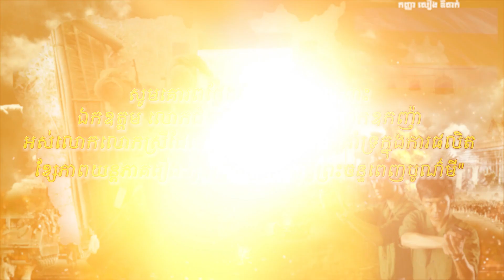រឿង កូនប្រុសក្រោមពន្លឺព្រះចន្ទពេញបូណ៍មី ភាគ២៧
រឿង «កូនប្រុសក្រោមពន្លឺព្រះចន្ទពេញបូណ៌មី» រឿងនេះជា រឿងនិទានបែបប្រវត្តិសាស្ត្រ ដែលនិយាយពីដំណើរជីវិតតស៊ូរបស់សម្ដេចតេជោ ហ៊ុន សែន នាយករដ្ឋមន្ត្រី នៃព្រះរាជាណាចក្រកម្ពុជា ដោយមានបញ្ចូលនូវព្រឹត្តិការណ៍សំខាន់ៗជាច្រើន ក្នុងការស្វែងរកសន្តិភាពជូនប្រជាពលរដ្ឋកម្ពុជា។

រឿង «កូនប្រុសក្រោមពន្លឺព្រះចន្ទពេញបូណ៌មី»
ផ្សាយជូនទស្សនា ចន្ទ | ពុធ វេលាម៉ោង ៧ | ៨ យប់ លើទូរទស្សន៍ បាយ័ន។